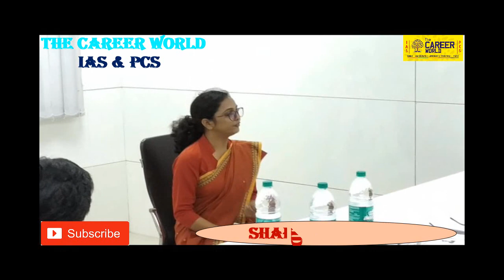शाहिदा नसरीन-017618- UPPCS-2016 (MOCK INTERVIEW ) [THE CAREER WORLD]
This is a Civil based institute and we provide useful videos for our  students to help and improve their strategy. Mock Interview uppcs 2016 selected candidate .Greetings!
 The Career World